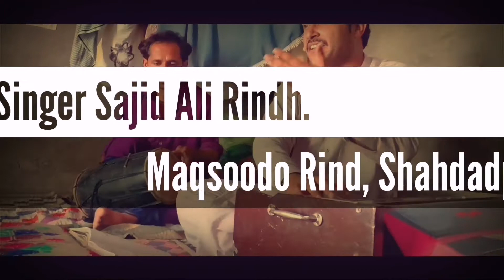Sajid Ali Rind.